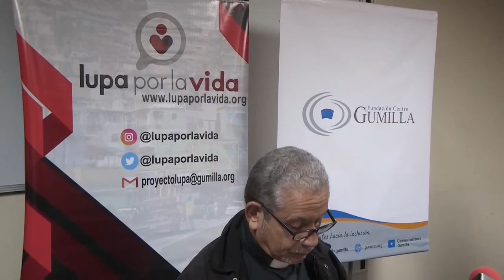ONG venezolanas denuncian al menos 1.414 ejecuciones extrajudiciales en 2021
Los diversos cuerpos de seguridad del Estado de Venezuela fueron culpables de, al menos, 1.414 ejecuciones durante 2021, menos de la mitad que el año anterior, según un informe presentado este lunes por dos organizaciones no gubernamentales del país caribeño.